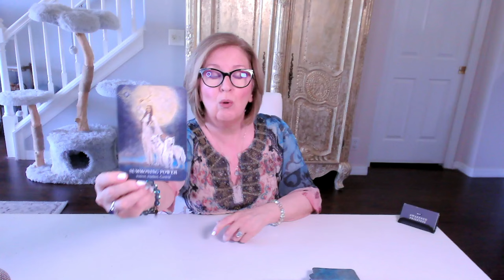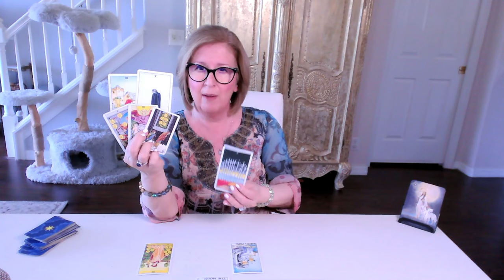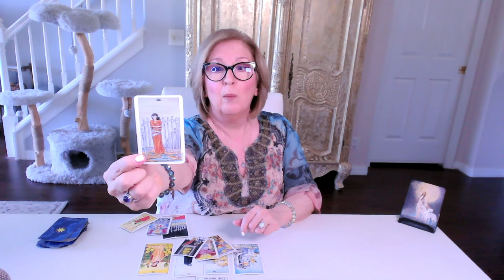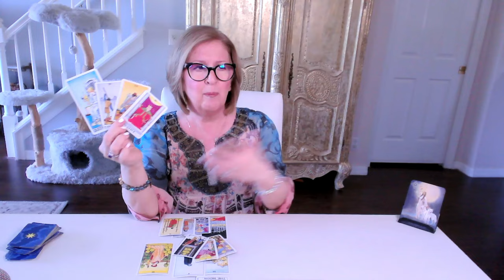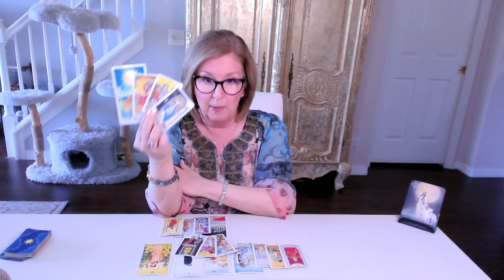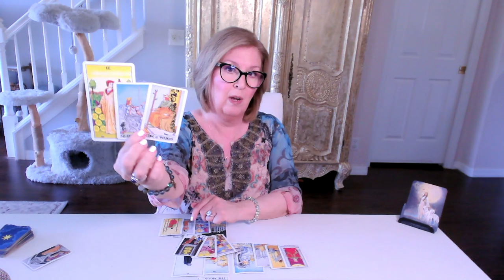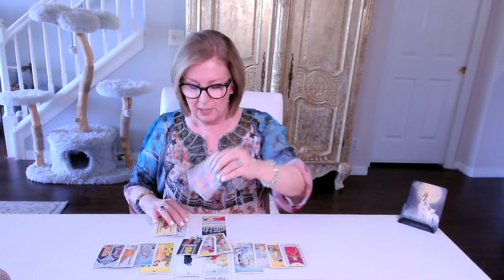CANCER ♋️ Love Tarot: Dealing with the loss of the future you imagined with them. 😔